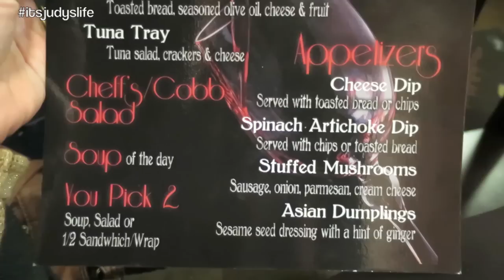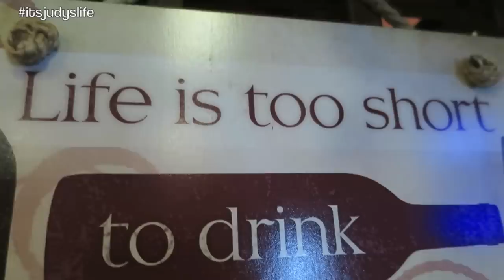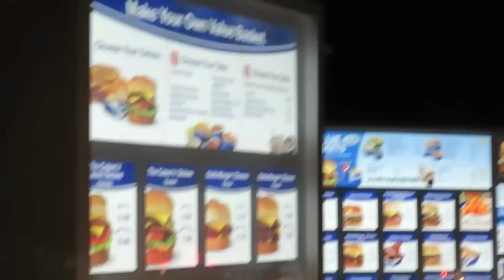Self Defense! - November 12, 2014 - itsJudysLife Daily Vlog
Vlog Camera We Use: